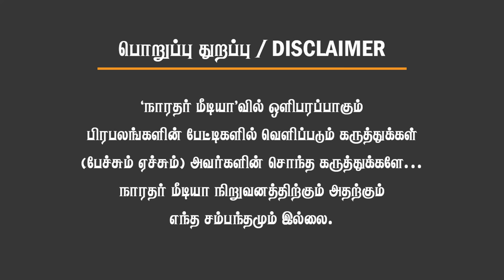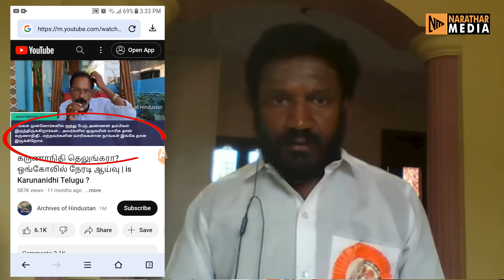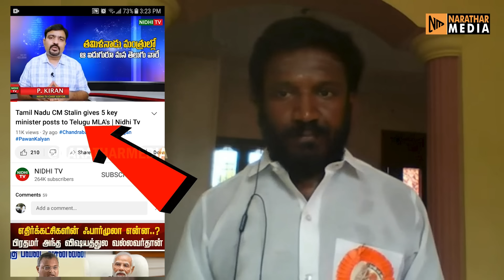கருணாநிதி தெலுங்கரா? ஆதாரங்களை வெளியிட்ட வரலாற்று ஆராய்ச்சியாளர் மதுரை செல்வன்.!